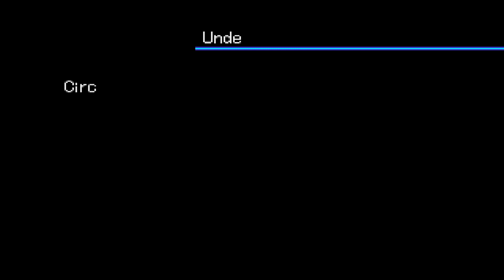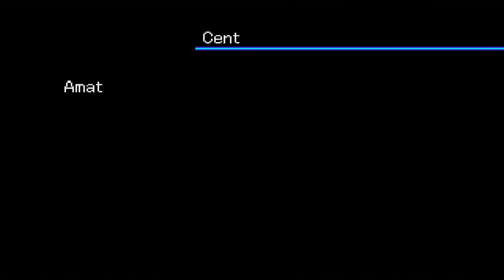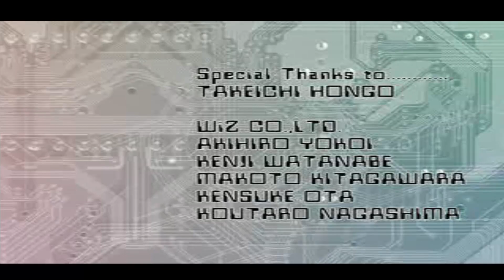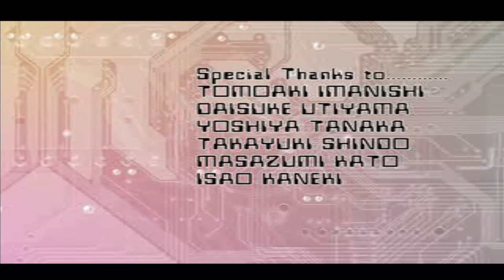Digimon World 2003 | End | Final Battle | No Commentary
★ Digimon World 2003 - End ★
↓↓↓ Information below ↓↓↓

End of Digimon World 2003 (No Commentary) is here!

►►►INFO ON GAME IN VIDEO◄◄◄
Digimon World 3 (デジモンワールド3 新たなる冒険の扉 Dejimon Wārudo 3: Aratanaru Bōken no Tobira?, lit. "Digimon World 3: The Door of a New Adventure"), known as Digimon World 2003 in PAL regions, is the third installment in the Digimon World series, an RPG on the PlayStation. The most significant difference is that in Digimon World 2003, it is possible to continue after what is the finale of Digimon World 3.

The player controls a child named Junior who enters an online virtual reality MMORPG called "Digimon Online", which is run by the "MAGAMI" corporation. A terrorist attack on the Internet traps Junior and his friends inside the game and he sets out to stop them with his Digimon partners.